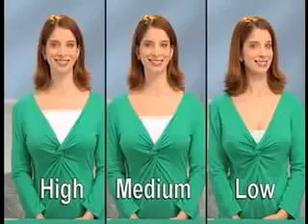Boob Apron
Very funny commercial